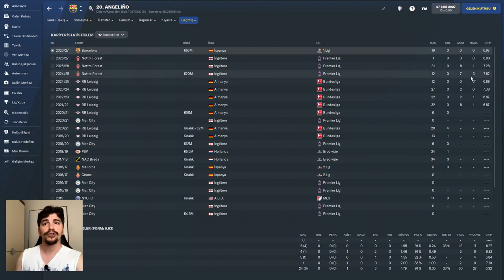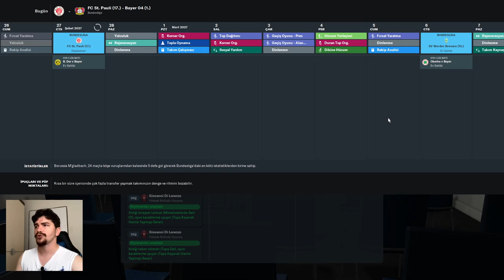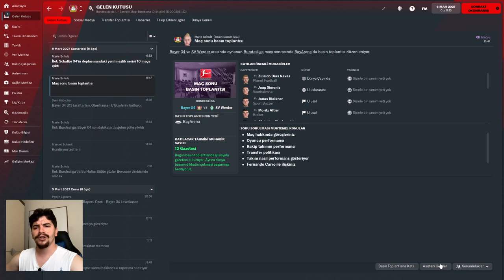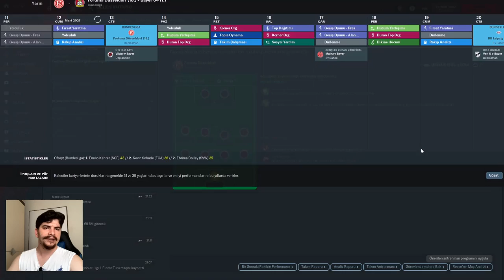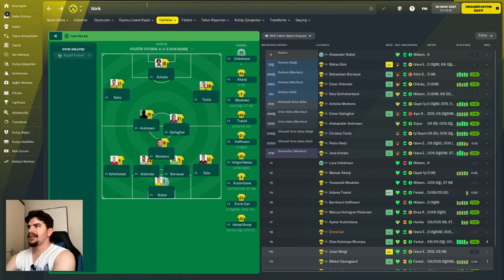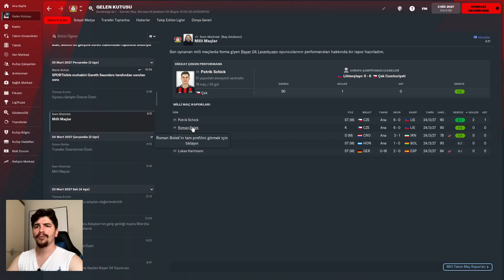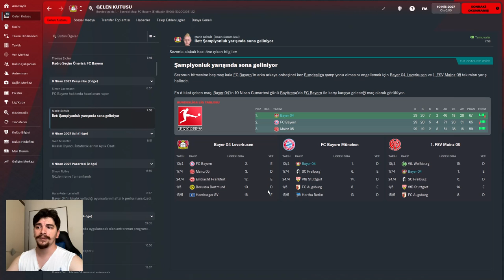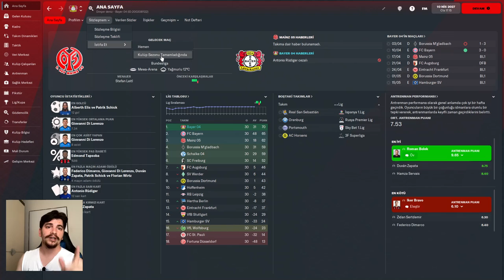FM 22 B.Leverkusen l 6.sezon l Takım İçi Kaosun Etkileri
FM 2022'de B. Leverkusen  Kariyeri ile  6.sezondan Devam ediyoruz. Transfer döneminde 300m Euro bütçe ile yaptığımız transferlerden sonra Lige başladık. devre arasından sonra Takım içi kaosun etkileri devam ediyor.